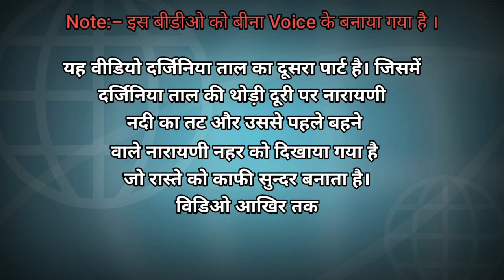Gandak River|Part-2 | दर्जिनिया ताल | Maharajganj